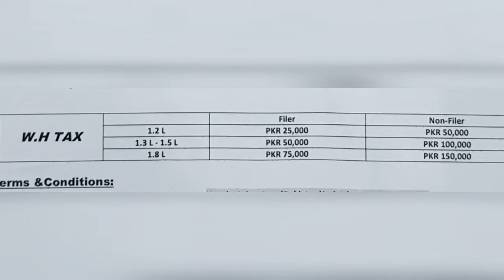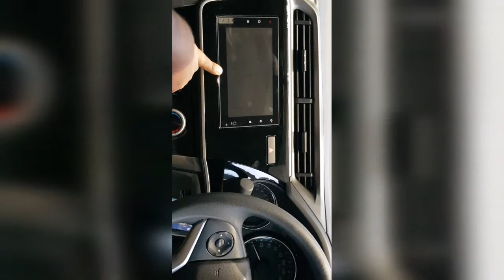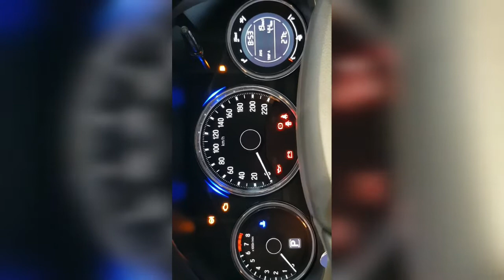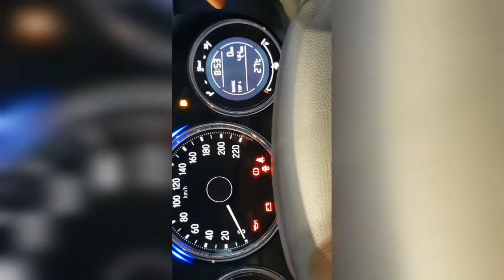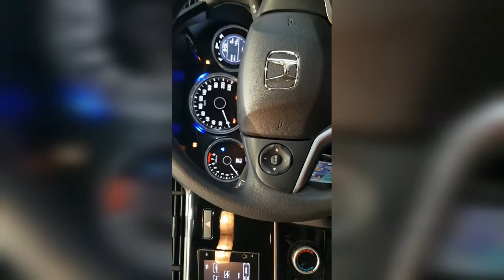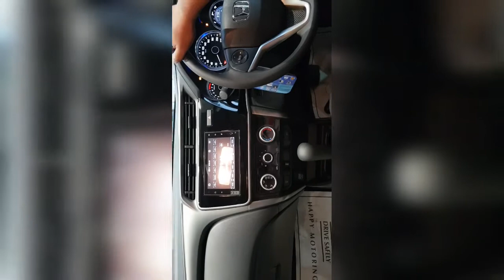HONDA CITY 1.2L Basic I-VTEC CVT 2021 model REVIEW.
one of the best sedan by HONDA!! NEW 2021 MODEL TOTALLY NEW SHAPE AND FEATURES!!